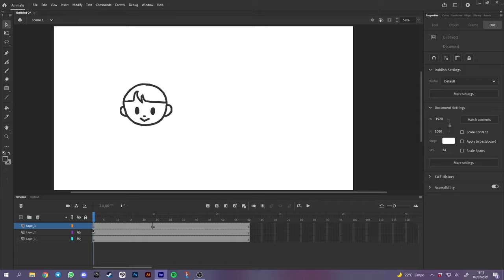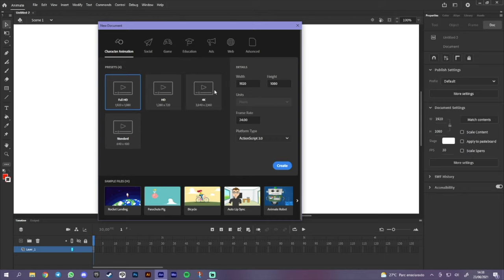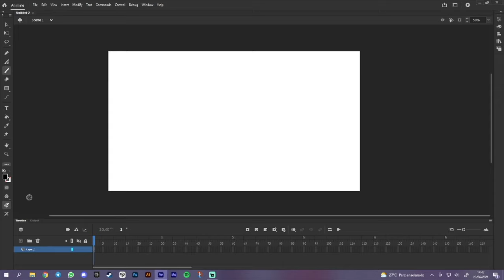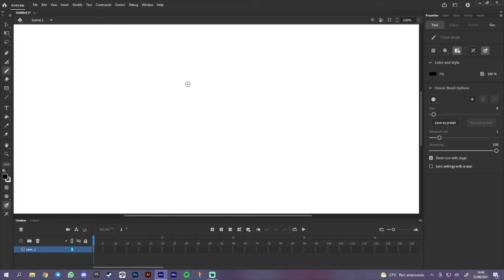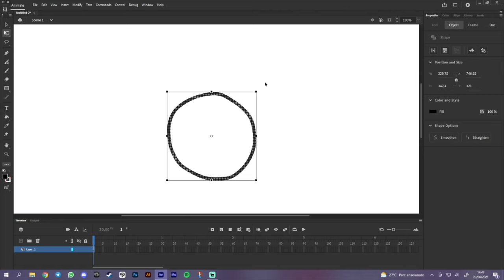Free Adobe Animate Course for Beginners (Complete Animation Tutorial)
This Adobe Animate course for beginners will teach you everything about animating with Adobe Animate. Step-by-step, we will cover everything you need to know from opening the program for the very first time to finalising and exporting your finished animation.

00:00 Welcome
00:26 Interface and Tools
25:05 Layers
38:51 Timeline
55:07 Symbols
1:14:58 Timing, Spacing and Easing
1:45:21 Squash and Stretch
2:08:09 Straight Ahead and Pose-to-Pose
2:19:01 Arcs
2:25:46 Anticipation
2:44:17 Overlapping Action and Follow Through
3:16:04 Secondary Action
4:08:59 Exaggeration, Appeal, Solid Drawing and Staging